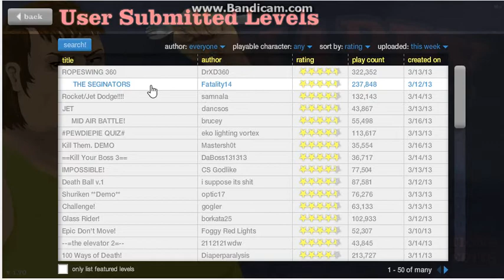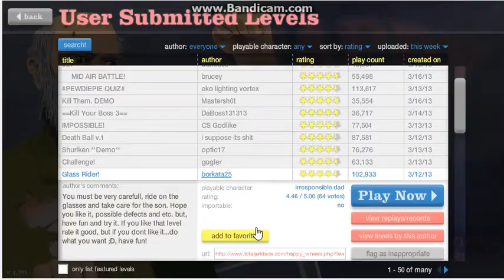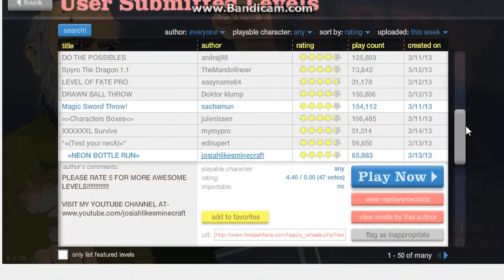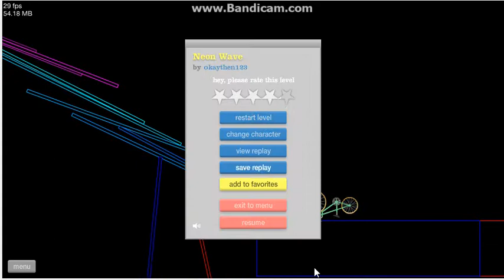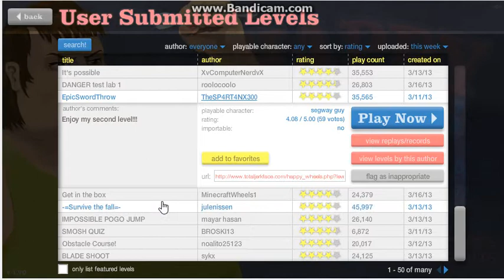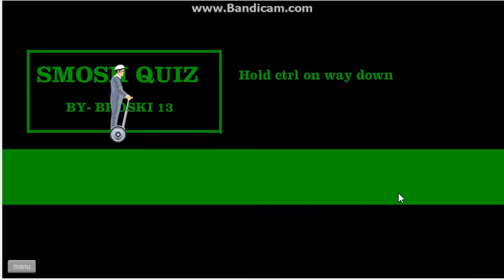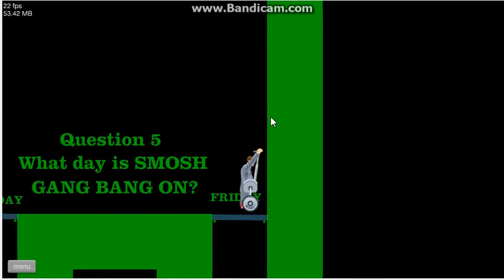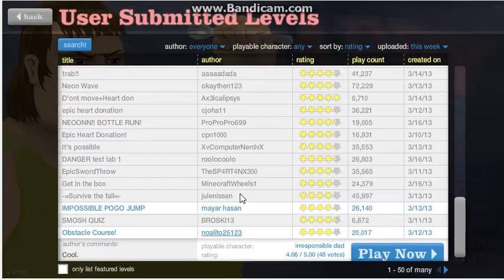KFX plays Happy Wheels ep. 1:Death from above